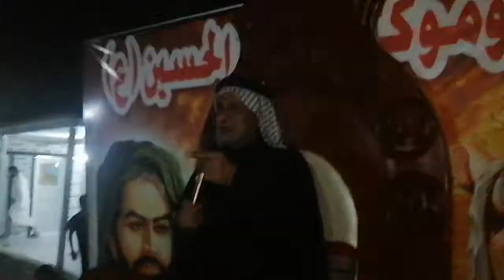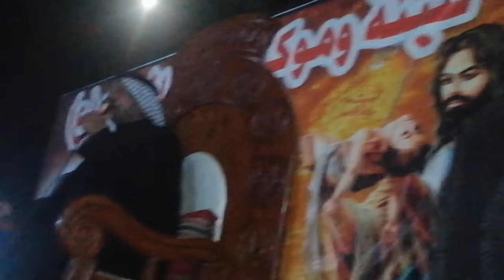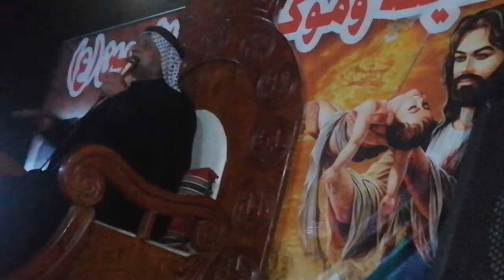السيد هاشم ال شبر نعي على الأمام الحسين عليه السلام منطقة جليحه هيئة و موكب عزيزة الحسين ع